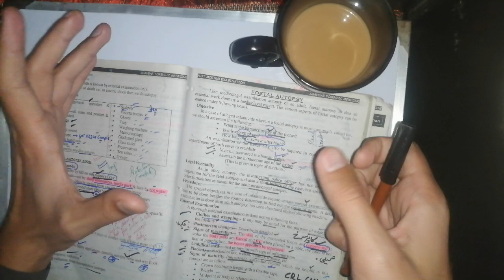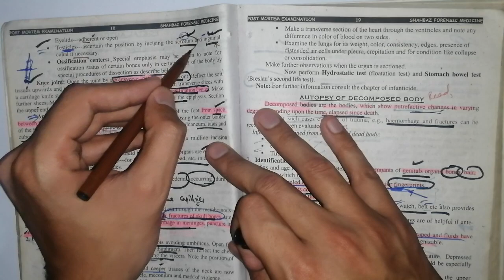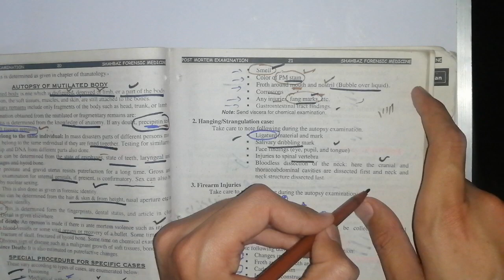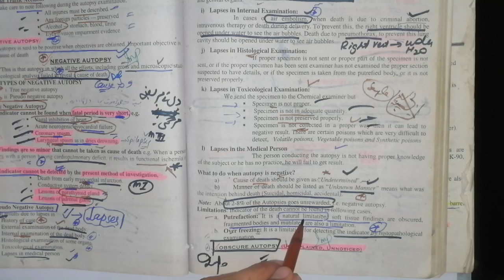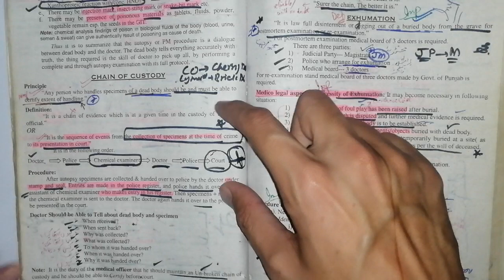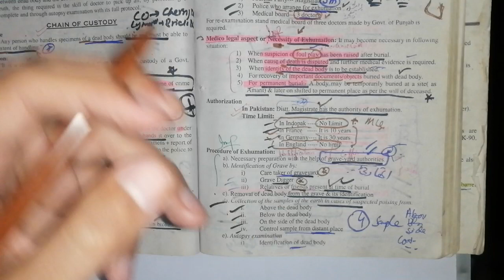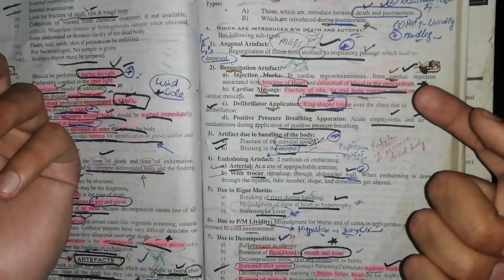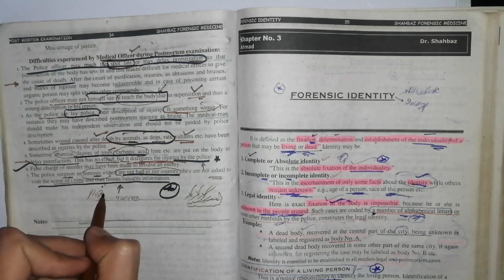Fetal autopsy lecture. exhumation artifacts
exhumation of mother teresa,
exhumation forensic medicine, exhumation in forensic medicine in hindi, exhumation of pope john paul ii, exhumation of virginia madison, exhumation band,
exhumation of ronnie van zant,
exhumation of,
exhumation of the big bopper,
exhumation of saints